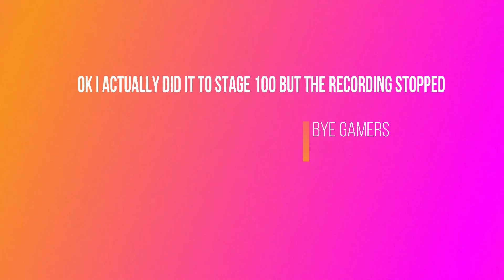Morbid's difficulty chart obby stage 1-100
This was the most ANNOYING DC I have ever tried and yes, I made it to stage 96 because the recording stopped.